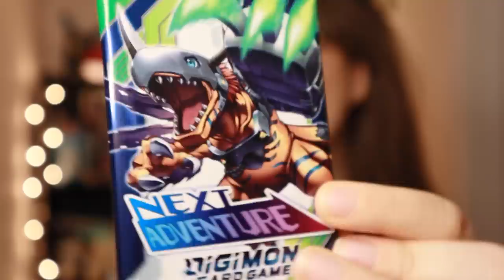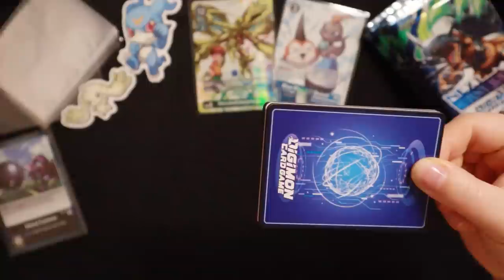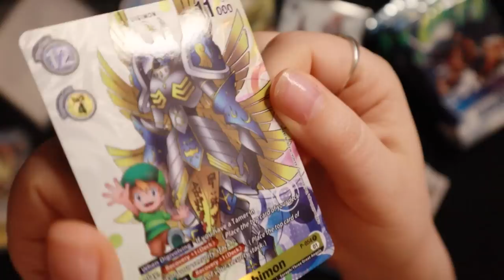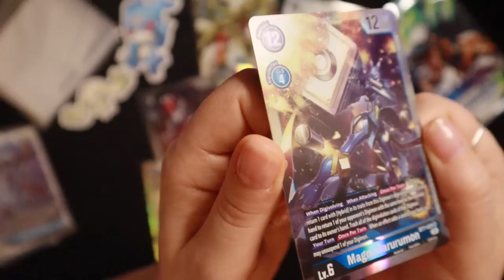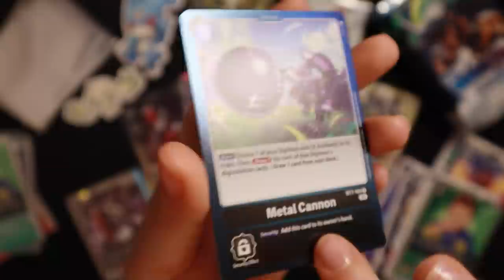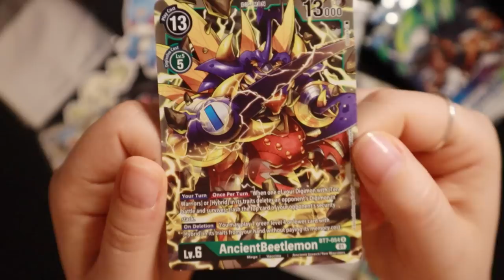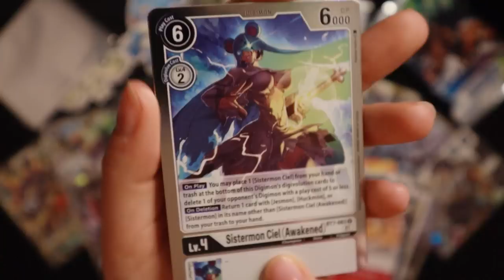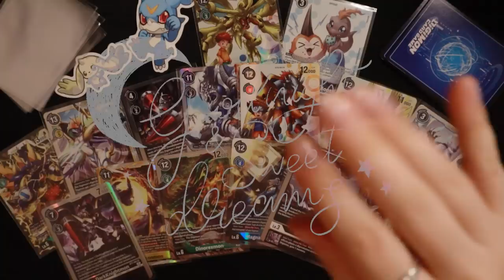ASMR 👾 Digimon Booster Pack Opening! •⩊• Whisper Ramble, Crinkles & Tracing & Finger Pad Tapping!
Tonight we will be opening up lots of Digimon Trading Card Game Next Adventure Booster packs together! ◕⩊◕ Let's check out our Digimon cards and admire the gorgeous awesome artwork! ♡ *.ﾟ

.｡.:*彡 ✨ 𝓣𝓱𝓪𝓷𝓴 𝓨𝓸𝓾 CHRIS PYE ! ✨彡*:.｡.
Thank you so so so much to Chris for gifting us this Digimon Next Adventure Booster Box to open up on the channel!~
 We appreciate you!!~  (*ฅ́ ˘ฅ̀*)♡

There is small section of video where I lost the audio! I decided to leave that part out! Sorry about that technical hiccup! It was about 2 packs of cards! I might post a video of it with the lofi audio my camera recorded! I think it still sounds really nice too! (✿◠ᴗ◠)

♡ ～(^▽^人) I hope you will Enjoy tonight's card opening!

.｡.:*☆彡 𝓹𝓵𝓪𝔂𝓵𝓲𝓼𝓽𝓼!  ☆彡*:.｡.

xo Rain 🌧️

ASMR stands for autonomous sensory meridian response, a biological reaction that some people may experience when they hear, see or feel certain satisfying triggers such as whispering, tapping, brushing, or typing. It is best known for causing tingly sensations, relaxation and comfortable feelings.

Because of this, many people use ASMR as a way to help relax and soothe their mind and bodies before falling asleep. It can be used for meditation, and sound therapy and is a natural sleep aid. I watch ASMR every night to fall asleep - and several times throughout the day as a part of my self-care practice to keep my body, mind & spirit healthy and balanced.